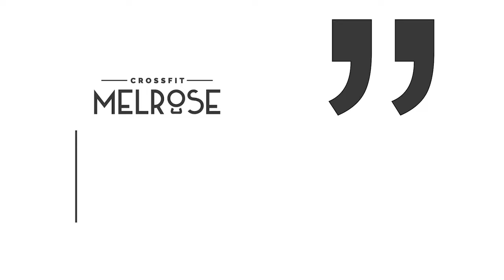Mark's Journey - How did you get started in CrossFit?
Coach Mark Molinyawe explains how he got started in CrossFit.